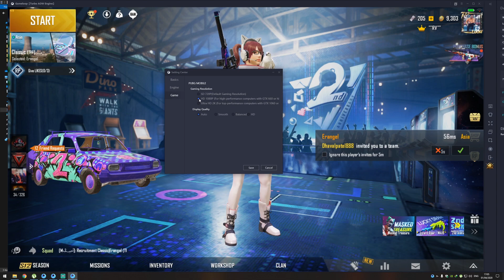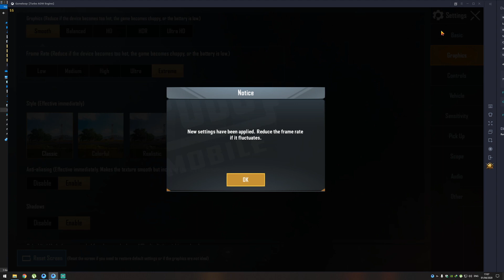Gameloop Lag Fix 2020 | PUBG Emulator 100% Lag Fix | Best Settings For Low End PC ✅ | RV GAMER ZONE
Gameloop Lag Fix 2020 | PUBG Emulator 100% Lag Fix |  Gameloop Best Settings For Low End PC ✅ | RV GAMER ZONE

►PC Specifications

CPU : I7 9700K 4.9 GHZ
GPU : NVIDIA RTX 2080 SUPER FOUNDERS EDITION
MOTHERBOARD : MSI MPG Z390 GAMING PRO CARBON
MONITOR : LG Ultragear 144Hz,1ms 32" QHD (2K) Gaming Monitor with Radeon Freesync - 32GK650
RAM :T-FORCE XTREEM 16GB (8X2) DDR4 4300MHZ
LIQUID COOLER : DEEPCOOL GAMMAXX L360 V2
SSD : XPG S40G 512GB RGB 3D NAND PCIe Gen3x4 NVMe 1.3 M.2
HARD DISK : WD Blue 2TB
KEYBOARD : COSMIC BYTE GK-03 BLACK EYE